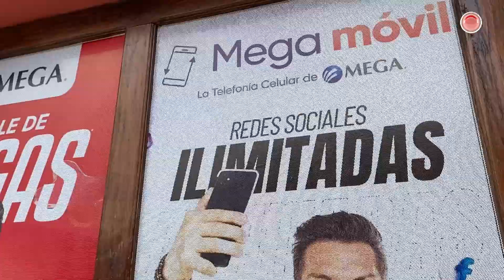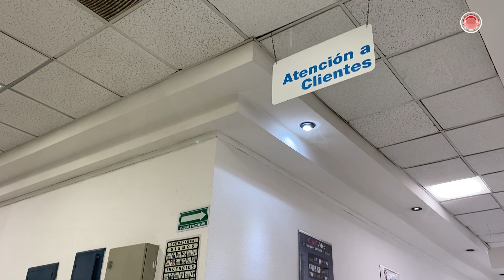Mal Tiempo, Mala Señal: Telecomunicaciones en Crisis en San Cristóbal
En el mágico San Cristóbal de Las Casas, el mal tiempo no solo trae lluvias, sino también una señal de telecomunicaciones deficiente. Durante la temporada de lluvias, el servicio suele colapsar aún más, afectando a residentes y visitantes. En este video, analizamos las causas de esta problemática y exploramos posibles soluciones para mejorar la conectividad en la región. ¡Descubre cómo el clima impacta la tecnología y qué se puede hacer al respecto!